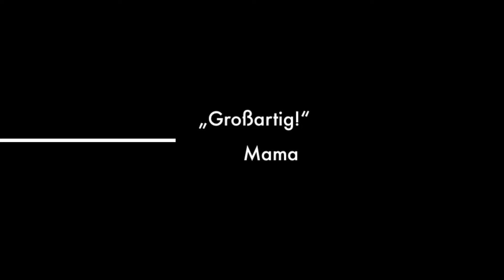theatertotal seriös 2017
Ein kleiner Film als Abschluss für das Jahr 2017, der TheaterTotal Jahrgang 2017/18

“ICH SO DU SO”
DIE NEUE THEATERTOTAL-TANZPERFORMANCE

Seit dem 3. November 2017 wird die Performance ICH SO DU SO auf der TheaterTotal-Bühne gespielt.
Nach einem fulminanten Premierenwochenende freuen wir uns schon auf alle weiteren Vorstellungen!

Alle kommenden Aufführungstermine:
2018

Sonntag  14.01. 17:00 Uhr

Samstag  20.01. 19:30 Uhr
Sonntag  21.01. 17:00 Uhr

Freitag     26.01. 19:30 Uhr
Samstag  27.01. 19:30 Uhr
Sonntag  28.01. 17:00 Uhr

Video by Yannic Jentzsch